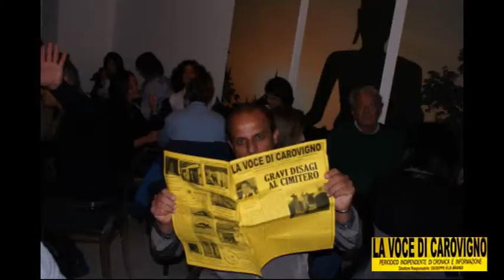La Voce di Carovigno - TORNEO DI BURRACO SP EVENTI - UMAMI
Reportage Mimmo Ciaccia